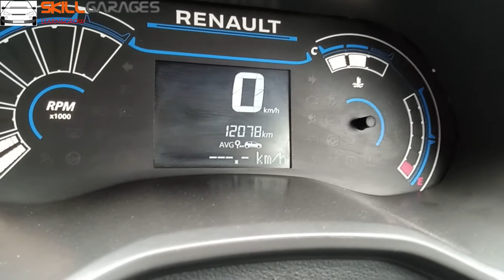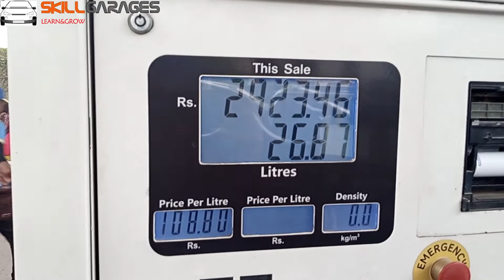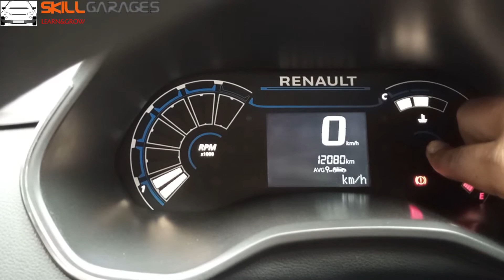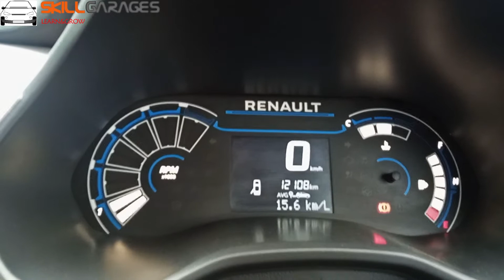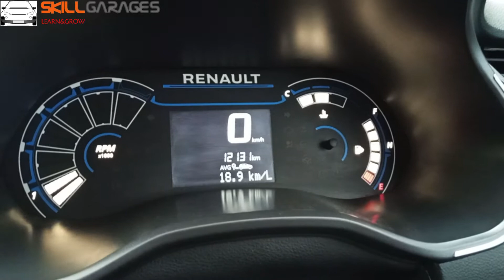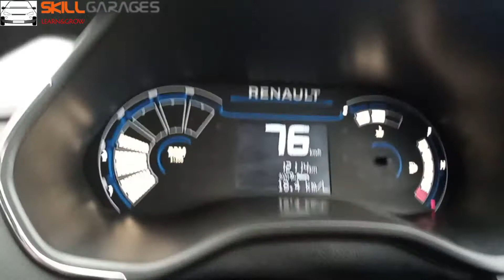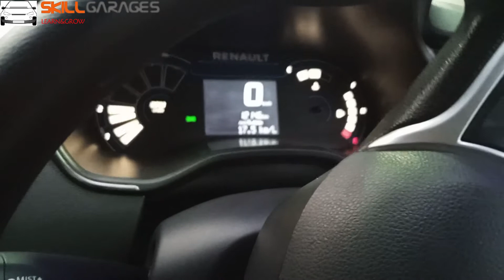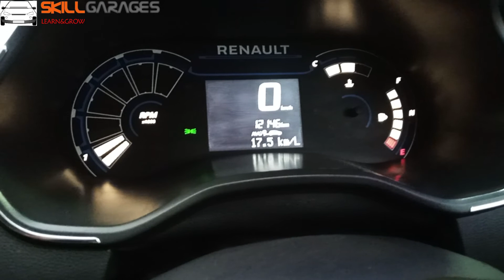How to check your car mileage || Realtime mileage test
Hello friends, welcome to our new video. You will found in this video how to check your car mileage in real time even you know in your Digital Cluster Meter. Is the mileage in your digital cluster meter real, Check it. It's simple to get your best car mileage by following the below steps:
1. Top up your tank on auto cut or full to full tank.
2. Try for same nozzle and same pump in this process.
3. Check your car tyre pressure as per recommendation.
4. Reset the trip meter of car to Zero.
5. Follow the speed limit.
6. Drive around distance.
7. Again fill up your car fuel tank.
8. Calculate the car mileage.